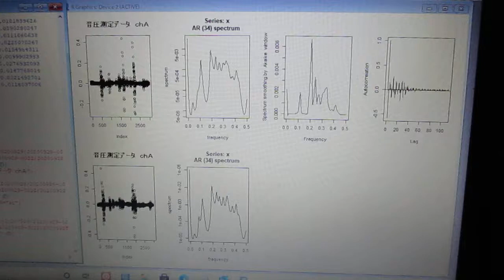超音波の音圧解析（自己相関、パワースペクトル、バイスペクトル）Ultrasonic-labo